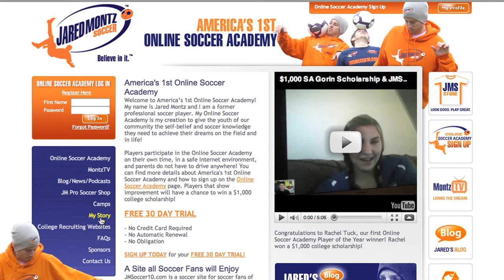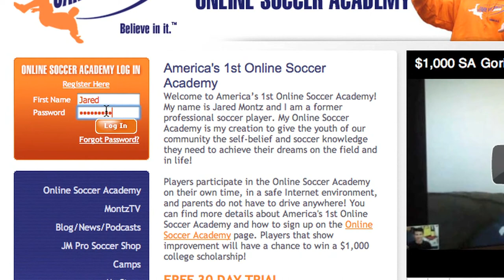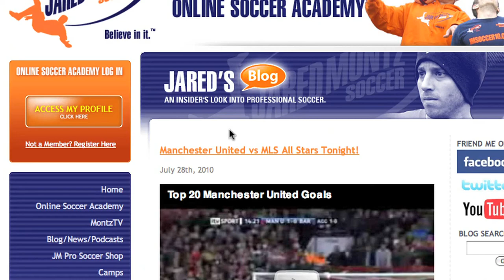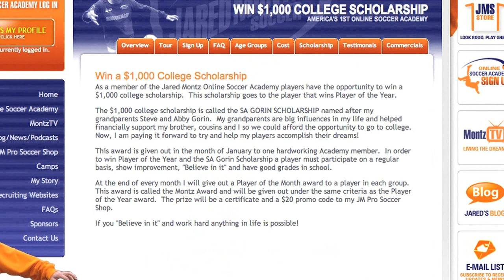What is OnlineSoccerAcademy.com?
Learn about OnlineSoccerAcademy.com and it's features in this video.  We make better soccer players through online training videos.